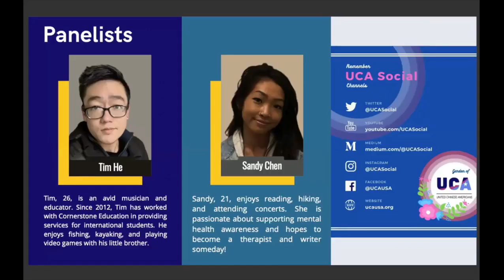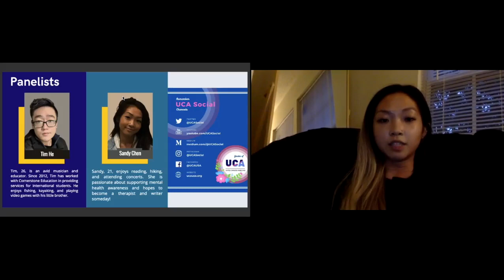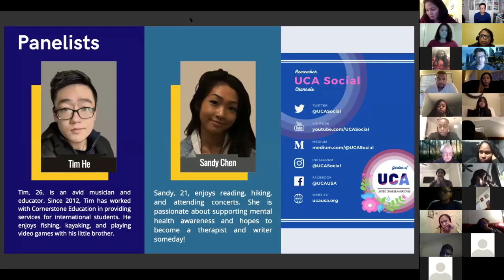Sandy Chen on Breaking Silence on Depression